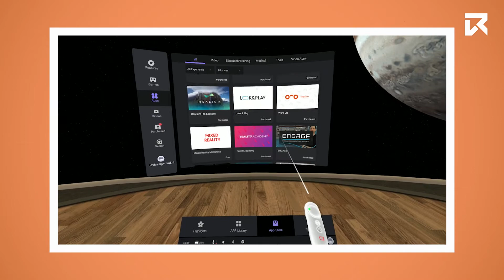How To Update An Application On The Pico G2 4K? | VR Expert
How To Update An Application On The Pico G2 4K? | VR Expert | Knowledge Base

You want to learn more?

We are the Enterprise VR/AR Distributor in Europe. We do this through advice, selected hardware, excellent services and appropriate software.